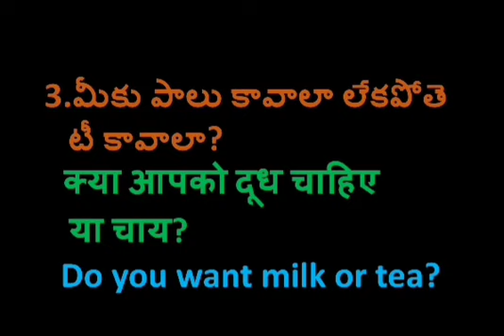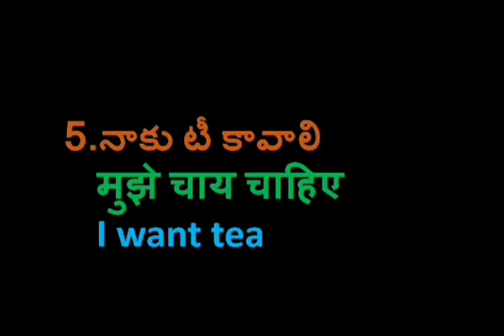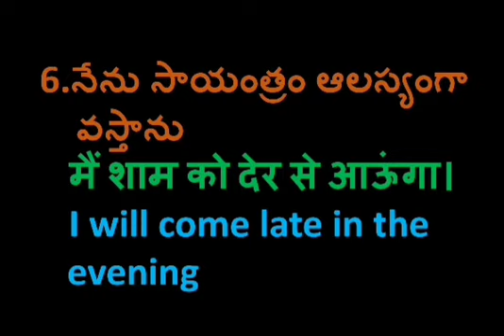Learn Hindi from Telugu and English